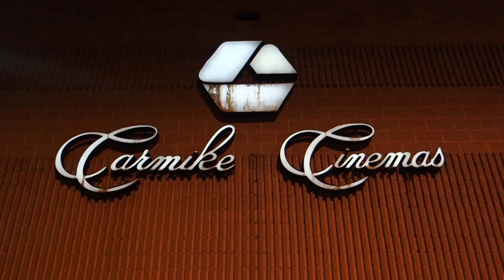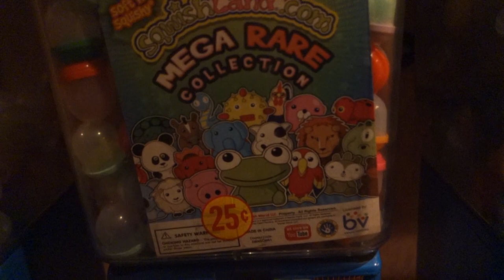Toilet Tour: Carmike Cinemas, Chambersburg Mall, Chambersburg, PA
Peerless Toilets & Urinals with cool flushes!